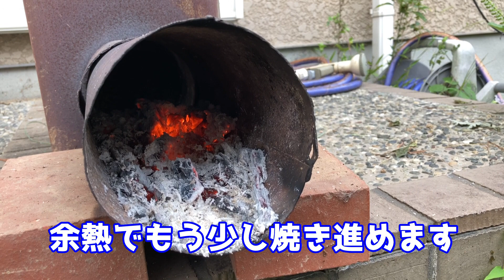ロケットストーブで焼きいもしました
作ったはいいけど、どう使おうかと思ってしまうロケットストーブ。レンガと植木鉢をプラスすれば、オーブン代わりになんでも焼けそうな気がします。

■ロケットストーブとは■
少ない燃料で高温燃焼する構造のストーブです。調理用のコンロとしてはもちろん、廃熱を利用して暖房として使うこともできます。
身近な材料で自作もできる簡易性があり、化石燃料を使わないことから、東日本大震災をきっかけに注目が高まりました。